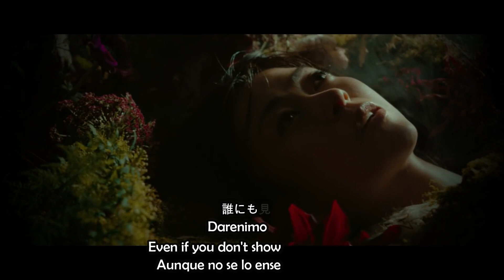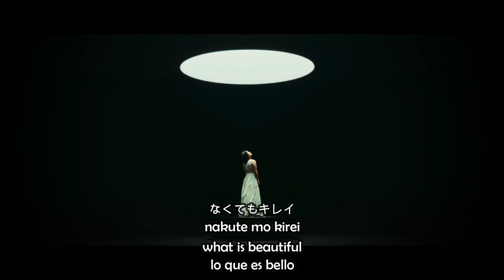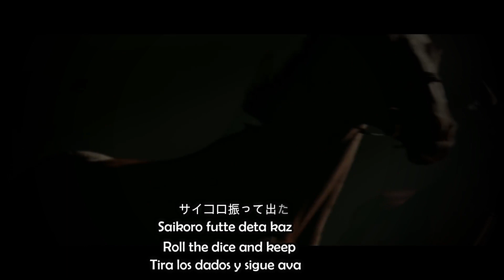Utada Hikaru - Pink Blood (Lyrics + English subs + Sub Español)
Hikaru Utada's 2021 new single "Pink Blood", theme song for the anime "TO YOUR ETERNITY" with japanese and romanized lyrics, english and spanish subs. Sing - along!

Let’s support her! 😍
Nuevo Single de Hikaru Utada "Pink Blood" tema para el anime "TO YOUR ETERNITY" con letra original, romanización y subtítulos en inglés y español.
¡A cantar!

¡Démosle nuestro apoyo!